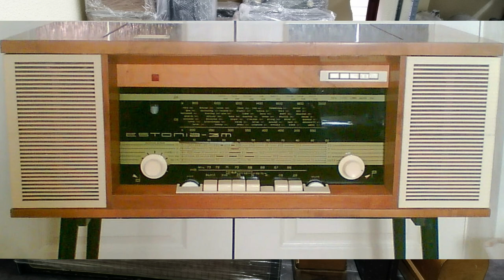Прощание с прошлым – радиолы и не только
Часть моей коллекции я отдаю моему доброму другу. Уверен, что они попадут в надежные руки.

Сеня Туруханский